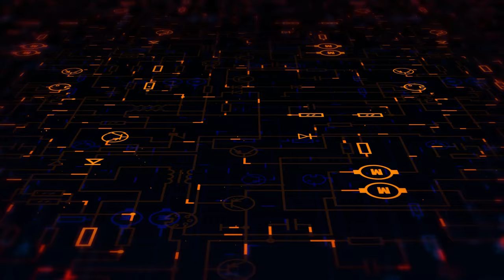No Copyright Videos -Computer - Animated 3D Video Background of Computer Circuit - No Copyright Zone